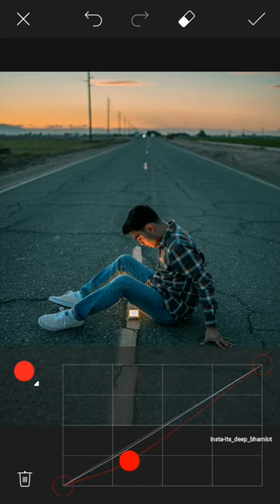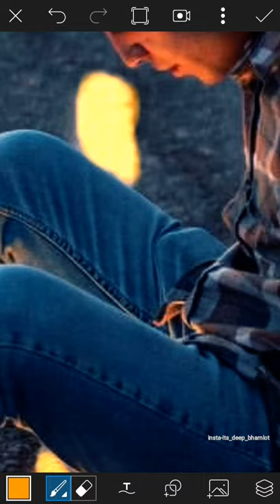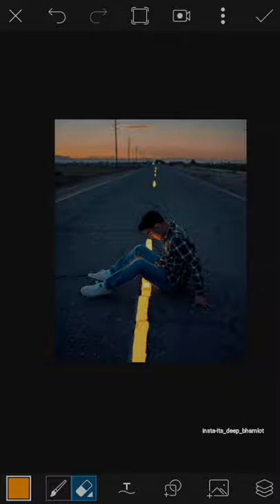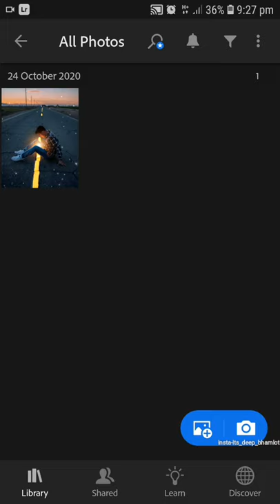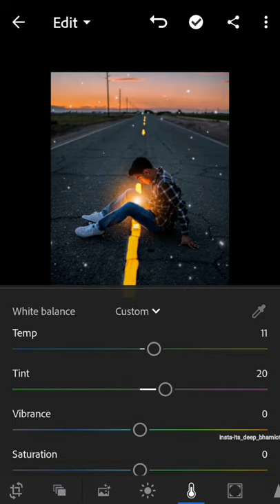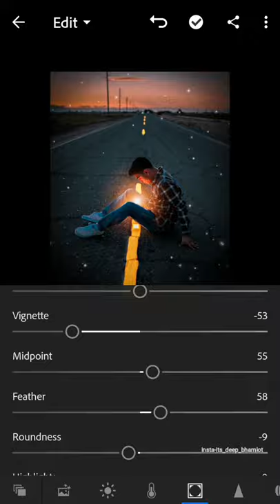snapseed|new|photoediting|2020 Lightroom|mobilephoto|editing| phone photo editing|orange effect